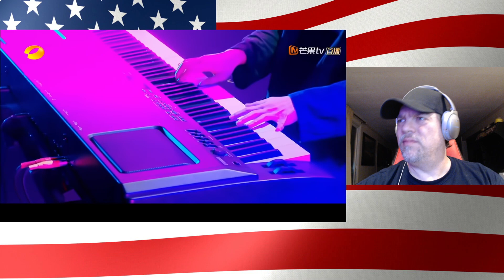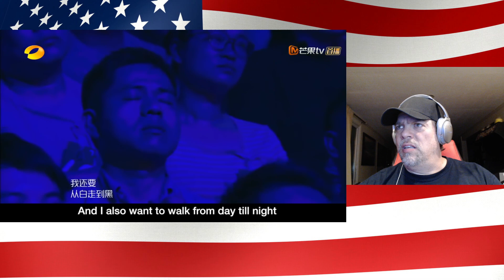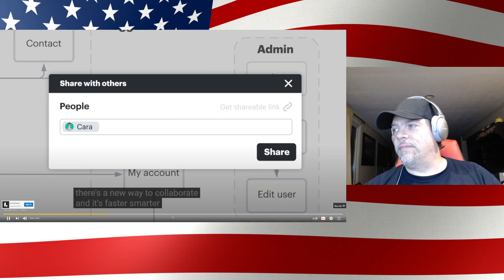Fake Monk - Chenyu Hua - 华晨宇单乐器伴奏改编迷幻摇滚版《假行僧》歌手 - REACTION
Mind blown what I just watched and heard - you guys were NOT fooling around when you said you never know what to expect with him!
One minute he is deep into the singing, next minute he loses his mind and then once again back into it like nothing happened LOL - crazy and amazingly talented.  I think he Hypnotized the audience!